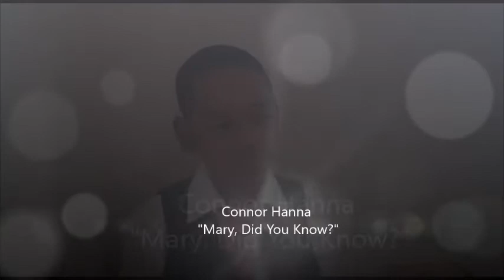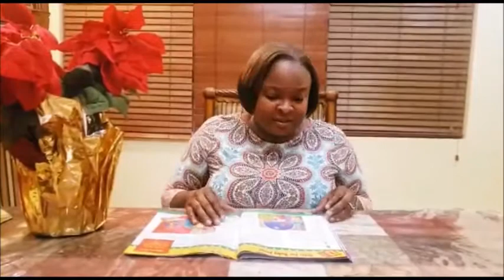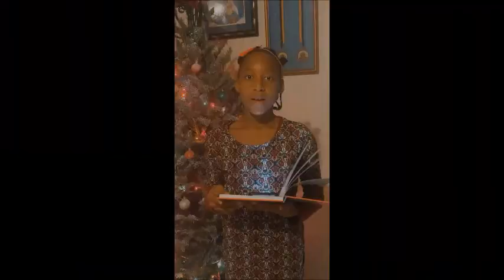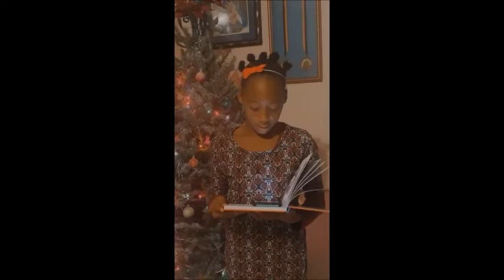Kidz Konnect Holiday Special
The Christmas Story - Jesus is a Gift!

"A Gift to You!"

Kids singing and giving thanks to God.